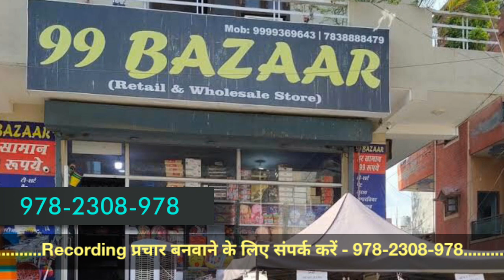Store99 प्लास्टिक आइटम क्रोकरी आइटम बेचने का शानदार प्रचार Recording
99 स्टोर 99 बाज़ार 99 मार्केट का शानदार प्रचार रिकॉर्डिंग
हर माल मिलेगा -
सिर्फ 99 में 99 में 99 में
जी हां 99 रुपए में हर एक समान
99 स्टोर एक ही छत के नीचे घर की जरूर का हर एक समान !!
99 स्टोर का ऐसा शानदार प्रचार

JAipur STudio